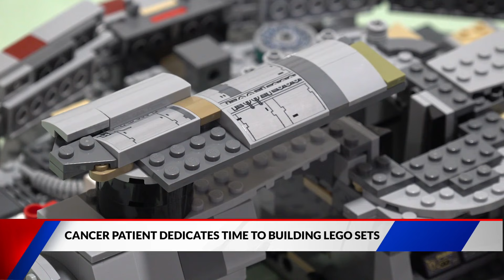Creve Coeur woman builds Lego 'friendship flowers' for hospital patients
One cancer patient refuses to be defined by her disease. She is using her love of Legos to spread joy to other people who may have health-related issues.